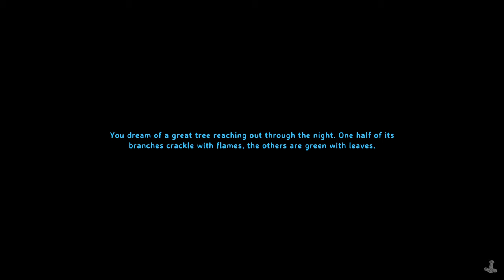This might be the best weapon in the game | Valheim!!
:D

What are you doing here I know nobody is looking this far!